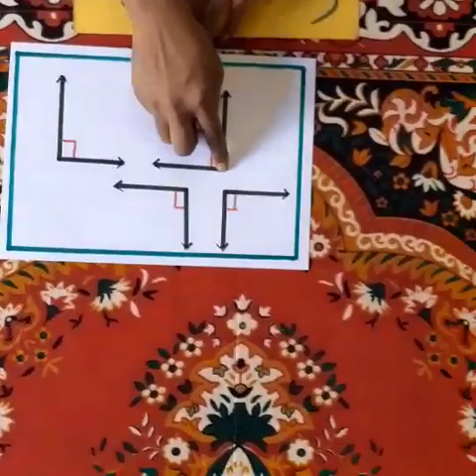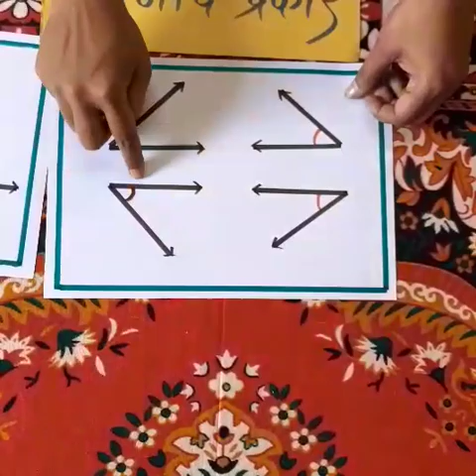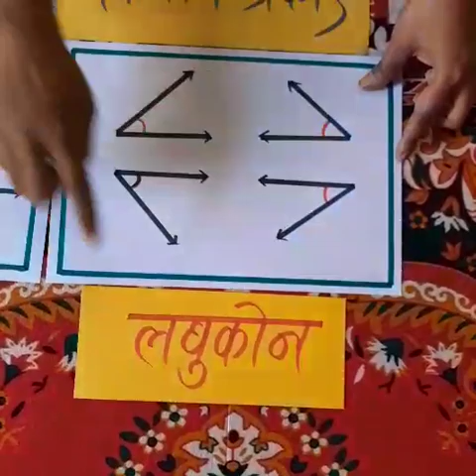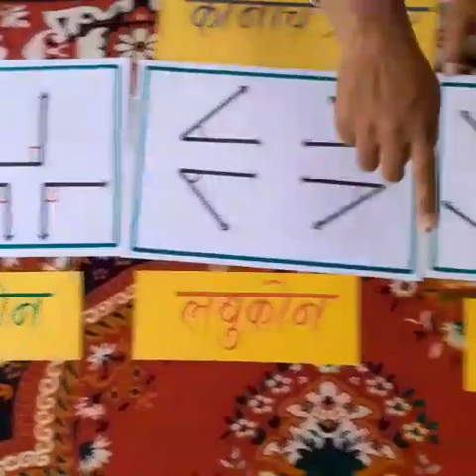कोनाचे प्रकार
प्रतिभा पाटील मॅडम  शाळा बावधन २